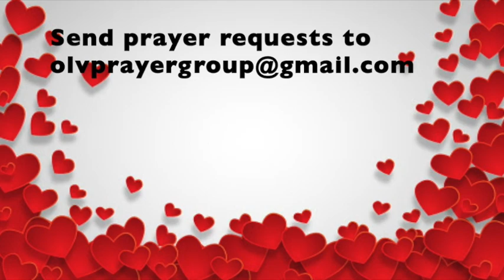Sts. Marius, Martha, Audifax & Abachum, Family of Martyrs, Daily Saint, January 19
January 19- Sts. Marius, Martha, Audifax & Abachum, husband, wife & 2 sons, martyrs on the Via Cornelia.

Watch the YouTube link to find out about this courageous family who endured many sufferings out of love for Jesus.

Sts. Marius, Martha, Audifax & Abachum, pray for us 🙏🏼